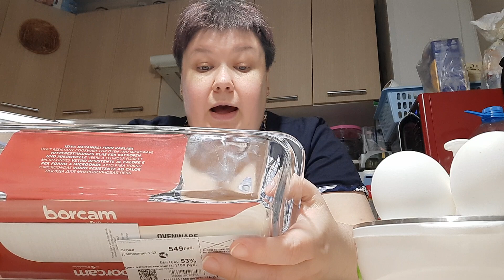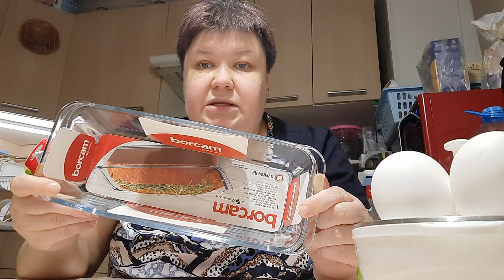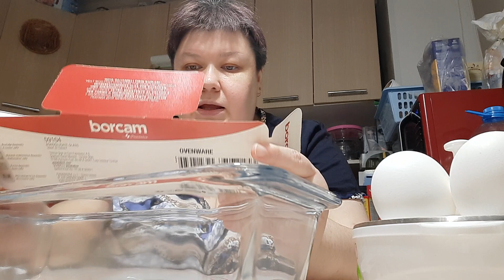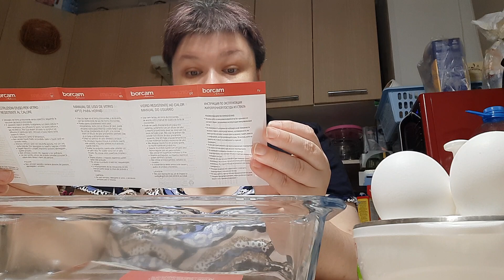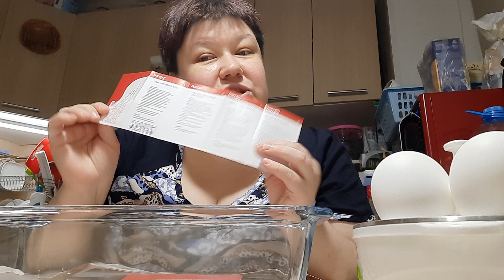Купила стеклянную ДОРОГУЮ ТУРЕЦКУЮ ПОСУДУ 🙊 Где бы Вы думали !!?? По ШИКАРНОЙ цене ДЕЛЮСЬ ПОКУПКОЙ